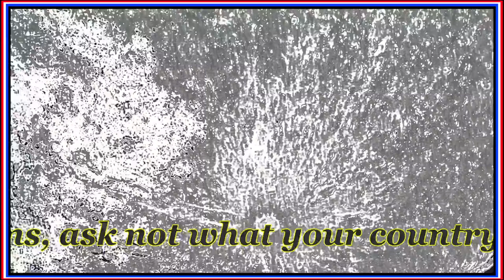JFK Ask Not for the Moon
A little animation I did using JFK's Ask Not speech while scrolling over a digital artwork I created. Enjoy.